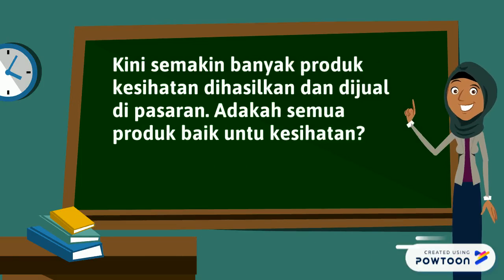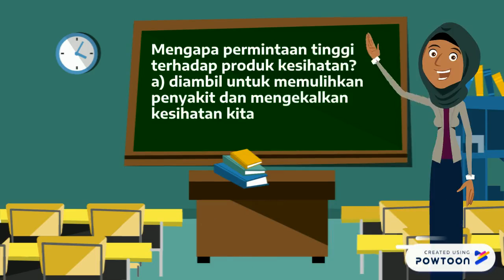10.4 PRODUK KESIHATAN